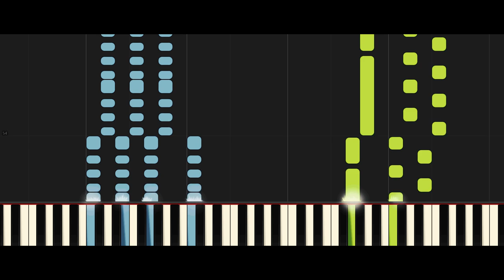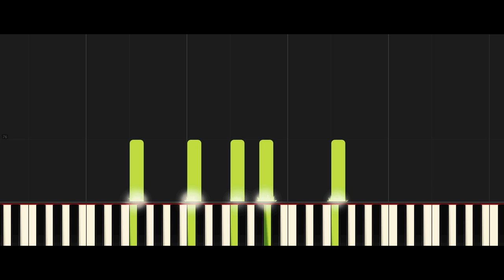Florian Bur - The Way [Official Piano Tutorial]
Track: The Way
Album: Dream Once Again
Composed by Florian Bur
[Official Piano Tutorial]

Beautiful Piano Music you've never heard before ♥